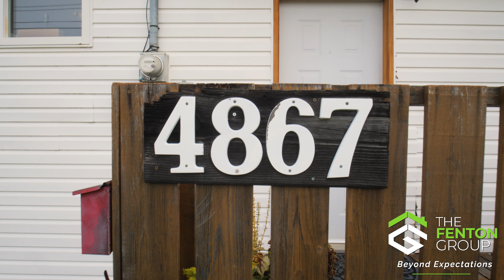4867 David Street, Port Alberni, BC - For Sale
Charming North Alberni Rancher! This beautiful home is nestled in the highly sought-after North Alberni neighborhood, close to serene trails, vibrant shopping venues, reputable schools, and a plethora of essential amenities. The interior of the home enjoys: the bright living, flooded with an abundance of natural light from the large window; the newly updated modern kitchen with stunning quartz countertop and portable butcher’s block Island; the adjoining dining room; the eating nook; a large, convenient laundry room with plenty of storage space; the sizeable primary bedroom; the second bedroom; and the full 4pc. Bathroom. Step outside to your own outdoor oasis, with the exterior of this home boasting: a charming front porch; a fully fenced backyard; attached workshop; two practical sheds; and a greenhouse. Some other noteworthy features include: coved ceilings in the bedrooms and living space, updated soffits & gutters, newer washer and dryer, and the refreshed driveway. Check out the professional photos, video and virtual tour and then call to arrange your private viewing.

Royal LePage Pacific Rim Realty - The Fenton Group